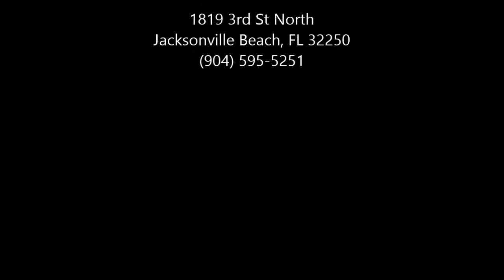Bankruptcy and Senior Citizens